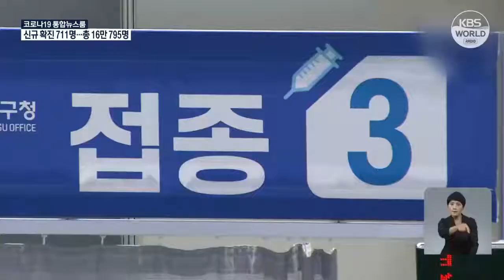Program Vaksinasi dan Aturan Pencegahan Penularan Penyakit Semester II di Korsel | KBS NEWS 210705